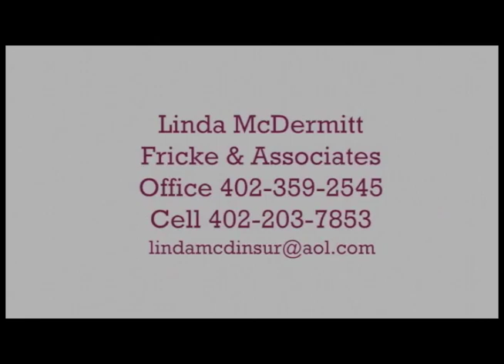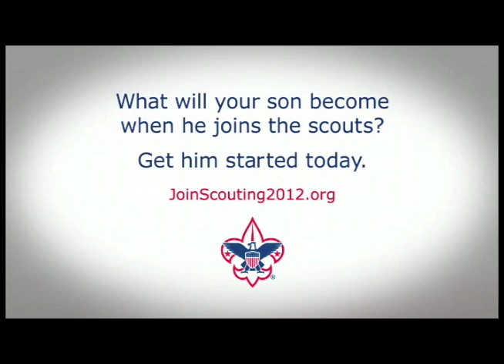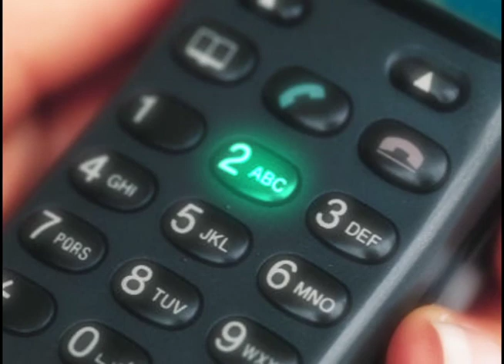View Point - NSA Surveillance vs. Right to Privacy (Ep. 12)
Join View Point and it discussion about the recent revelations of NSA surveillance of American citizens.  Our guests include ACLU Executive Director Becky Brenner, Sarpy County Republican Chairman Levi Lippencott, Radio Host Paul Vojchehoske.